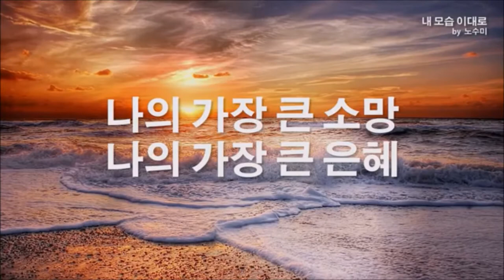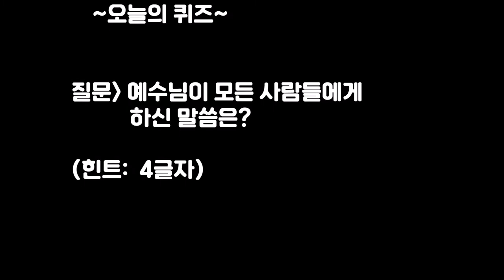2021.08.22 청소년부 주일예배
퀴즈의 답은 말씀 속에 있어요^^